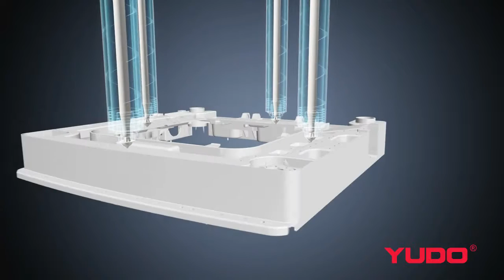014 TINA GP OPEN Washing Machine Base